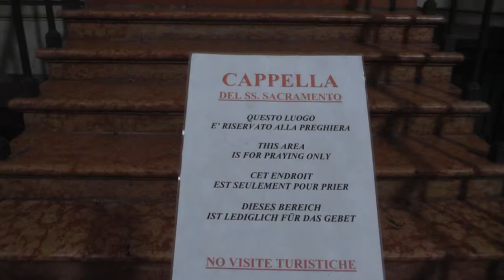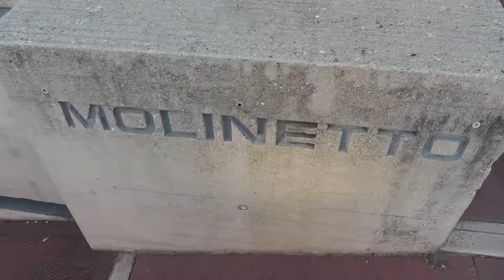Treviso Italy 2013